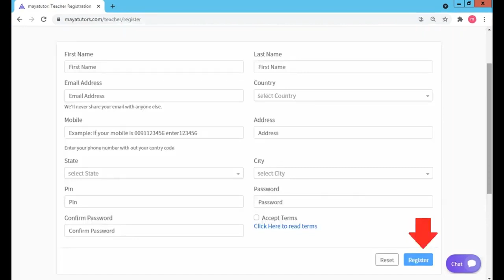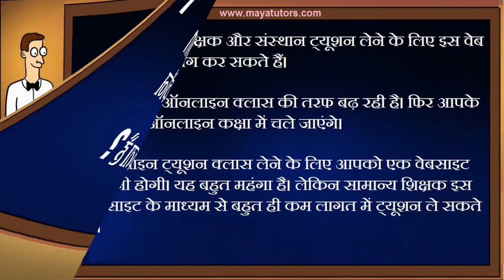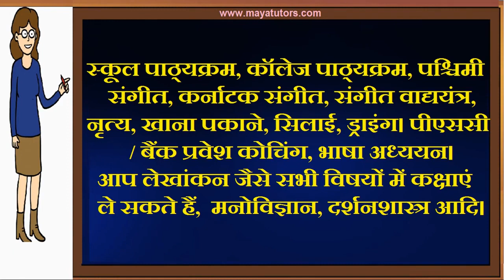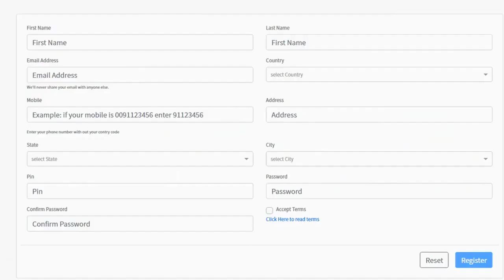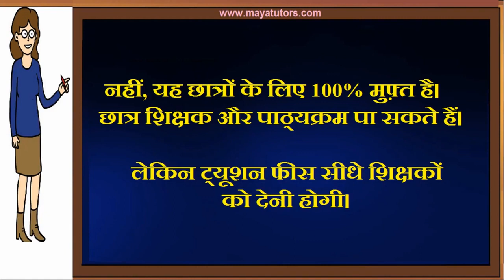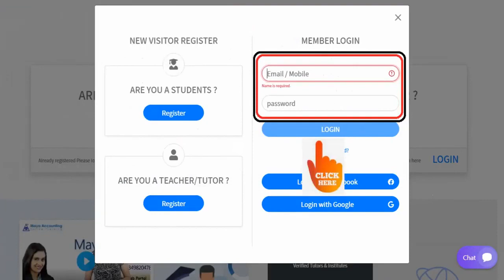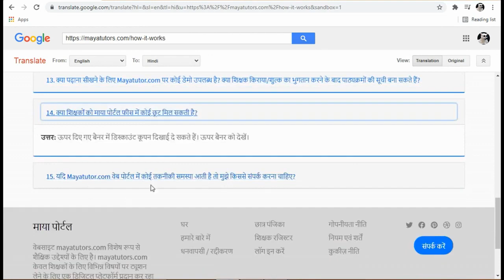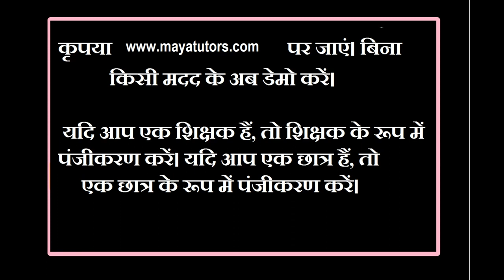MAYA TUTORS , Best Online Teaching Platform in Ferozepur